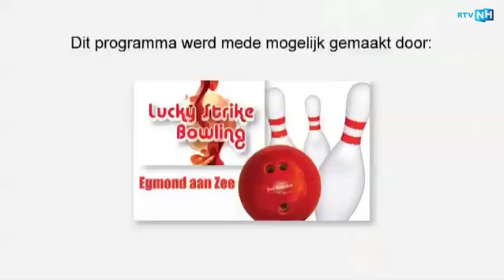Uitgebreide samenvatting Westlandia - EDO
Het Haarlemse EDO speelde zondag in Naaldwijk tegen Westlandia de laatste wedstrijd in de nacompetitie in de hoofdklasse A. De ploeg van trainer Roy van der Mije heeft aan een gelijkspel voldoende voor plaatsing voor de halve finales voor promotie naar de topklasse. De winnaar van de hoofdklasse A ontmoet de nummer dertien uit de topklasse, Haaglandia.